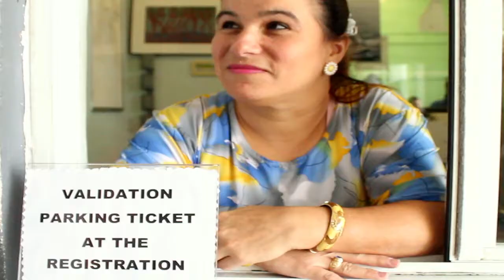Inspector Kenny #10 Ep.1